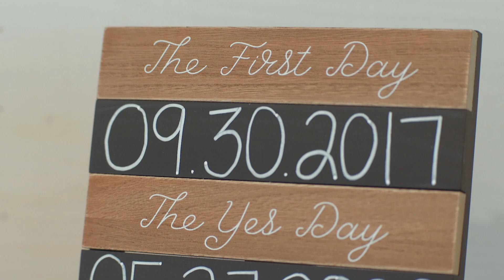Destined For This Day - Hannah + Chase